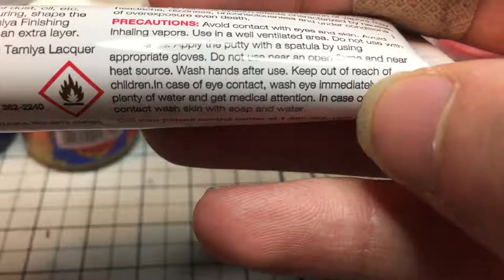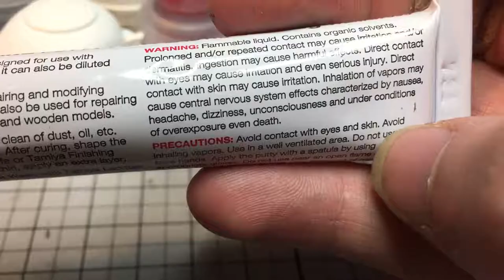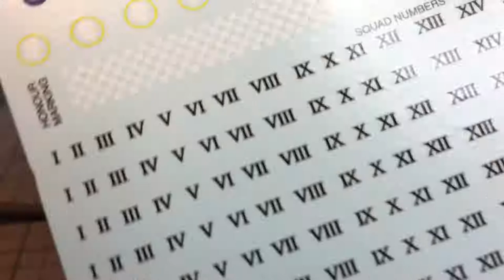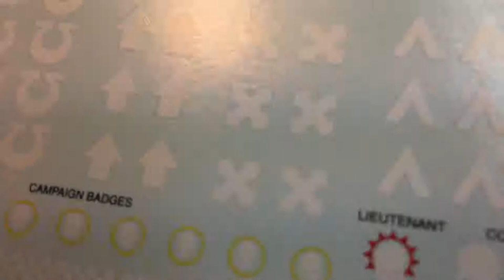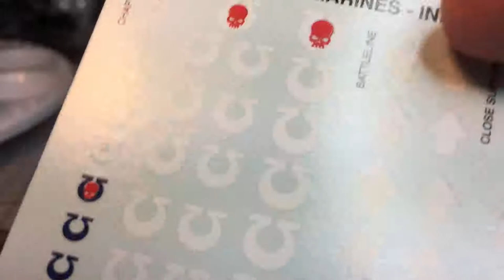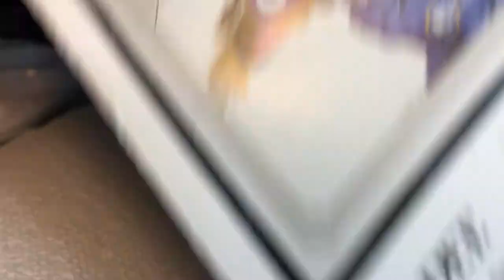From one Beginner to Another How to Paint Primaris Intercessors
Today I will show you how easy it is to paint an entire squad of primaris marines enjoy,